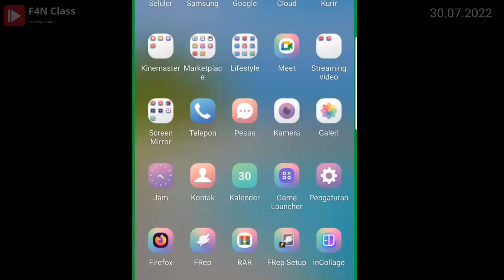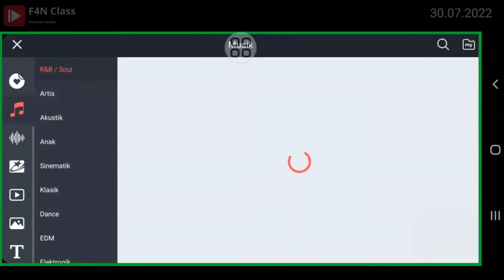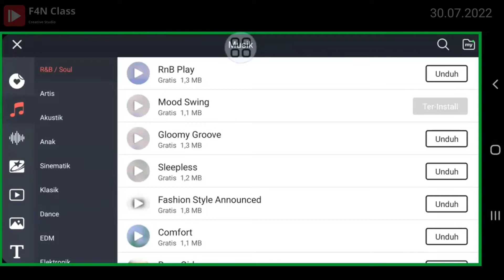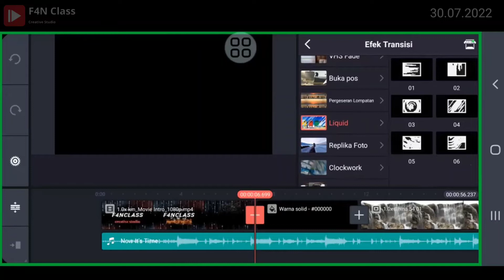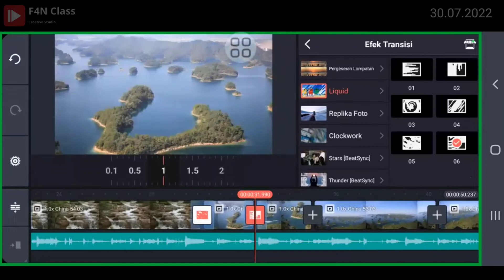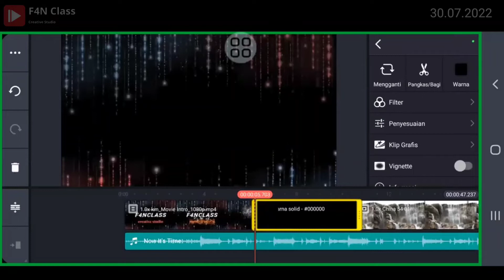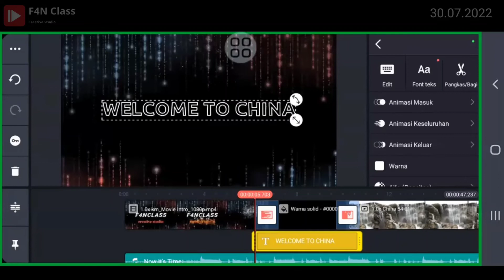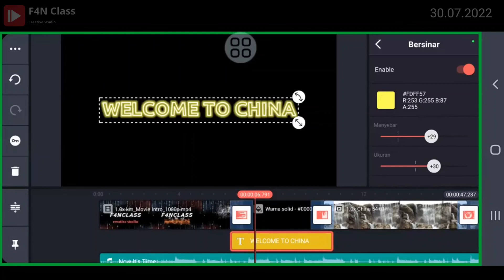Workshop Edit Video | KineMaster | Part 02 | Kelas Pemula | 30.07.2022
video kali ini tentang Workshop Edit Video | KineMaster | Part 02 | Kelas Pemula | 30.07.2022,  mudah sekali untuk Workshop Edit Video | KineMaster | Part 02 | Kelas Pemula | 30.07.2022 menggunakan Smartphone untuk membuat Workshop Edit Video | KineMaster | Part 02 | Kelas Pemula | 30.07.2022.